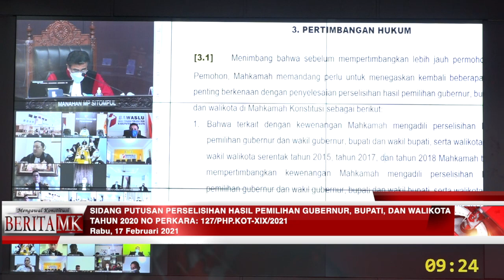PHP Kota Batam: Permohonan Lukita-Basyid Lewat Tenggat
JAKARTA, HUMAS MKRI – Mahkamah Konstitusi (MK) memutuskan tidak dapat menerima permohonan perkara Perselisihan Hasil Pemilihan (PHP) Walikota dan Wakil Walikota Batam yang diajukan Pasangan Calon Nomor Urut 1, Lukita Dinarsah Tuwo dan Abdul Basyid Has (Lukita-Basyid). Mahkamah berpendapat, permohonan yang diajukan pasangan ini telah melewati tenggang waktu. Demikian Putusan Nomor 127/PHP.KOT-XIX/2021 yang dibacakan oleh Ketua MK Anwar Usman dengan didampingi delapan hakim konstitusi lainnya dalam persidangan yang digelar pada Rabu (17/2/2021) siang di Ruang Sidang Pleno MK.

Dalam pertimbangan hukum yang dibacakan oleh Hakim Konstitusi Saldi Isra, Mahkamah menanggapi tenggang waktu pengajuan Permohonan PHP Walikota Batam Tahun 2020. KPU Batam menetapkan Rekapitulasi Hasil Penghitungan Suara Pemilihan Walikota dan Wakil Walikota Batam Tahun 2020, pada tanggal 17 Desember 2020 pukul 23.53 WIB dengan dihadiri oleh saksi para  Pasangan Calon, PPK se-kota Batam, dan Bawaslu Kota Batam. Pada 18 Desember 2020, KPU Kota Batam mengumumkan hasil rekapitulasi tersebut pada papan pengumuman KPU Kota Batam dan laman kpud-batamkota.go.id.

“Tenggang waktu 3 (tiga) hari kerja sejak Termohon mengumumkan penetapan perolehan hasil suara hasil pemilihan yakni Jum’at, 18 Desember 2020 hingga Selasa 22 Desember 2020 pukul 24.00 WIB. Sementara, permohonan Pemohon diajukan di Kepaniteraan Mahkamah pada hari Rabu, 23 Desember 2020 pukul 00.49 WIB berdasarkan Akta Pengajuan Permohonan Pemohon Nomor 130/PAN.MK/AP3/12/2020. Sehingga, permohonan Pemohon yang diajukan melewati tenggang waktu yang telah ditentukan peraturan perundang-undangan,” ucap Hakim Konstitusi Saldi Isra saat membacakan pertimbangan hukum.

Mahkamah selanjutnya menanggapi kedudukan hukum Pemohon terkait ambang batas pengajuan permohonan PHP Kada Tahun 2020. Jumlah perbedaan perolehan suara antara Pemohon dengan pasangan calon peraih suara terbanyak adalah paling banyak 0,5% x 366.135 suara (total suara sah) = 1.831 suara. Berdasarkan bukti dan fakta persidangan perolehan suara Pemohon adalah 98.638 suara, sedangkan perolehan suara pihak terkait adalah 267.497 suara.

“Perbedaan perolehan suara antara Pemohon dan Pihak Terkait adalah 168.859 suara (46,12%) atau lebih dari 1.831 suara. sehingga melebihi persentase sebagaimana dipersyaratkan dalam Pasal 158 ayat (2) huruf d UU Nomor 10 Tahun 2016,” ucap Saldi.

Dalam pertimbangannya, Mahkamah juga menyatakan seandainya pun permohonan Pemohon diajukan masih dalam tenggang waktu pengajuan permohonan, quod non, Mahkamah tidak memiliki keyakinan bahwa dalil Pemohon demikian dapat menerobos ketentuan Pasal 158 UU No.10 Tahun 2016 dan memberikan keyakinan untuk meneruksna perkara a quo ke persidangan lanjutan.

“Oleh karena itu, Mahkamah tidak mempertimbangkan eksepsi lain dari Termohon dan Pihak Terkait serta pokok permohonan Pemohon,” lanjut Saldi.